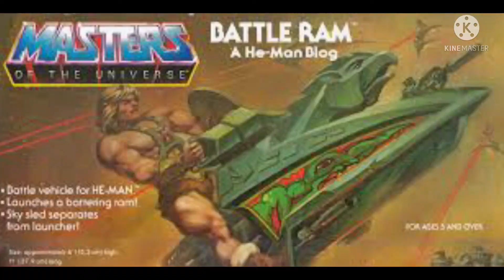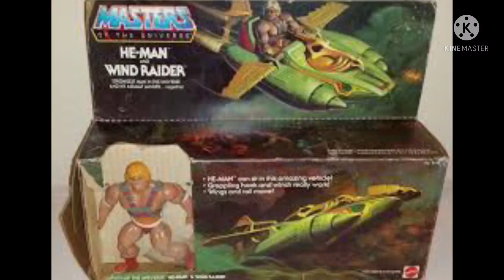He-Man and the Masters of the Universe!!!